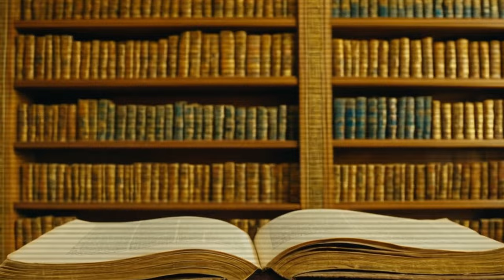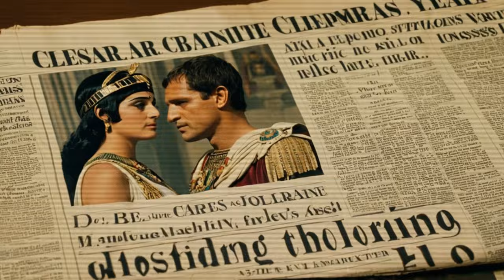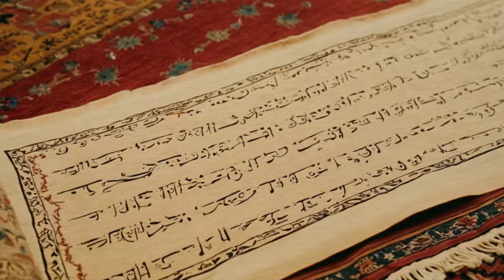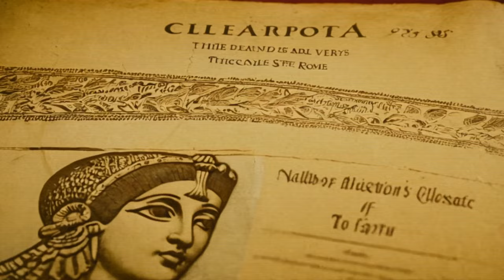The Forgotten Aspects of Cleopatra's Life: A Deep Dive into Her Legacy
Despite the many myths and misconceptions, Cleopatra's trip to Rome was more about maintaining her power in Egypt and securing diplomatic alliances with Rome. Her visit to Rome in 46 B.C. and her subsequent return in 44 B.C. were focused on achieving official recognition, forming treaties, and promoting stability within her territories. While her romantic relationships may have influenced her decisions, her goal was primarily about the interests of her kingdom, the Ptolemaic dynasty, and her son Caesarion. As the story behind Cleopatra's travels to Rome unfolds, it becomes evident that she was a strong and influential figure in the ancient world.